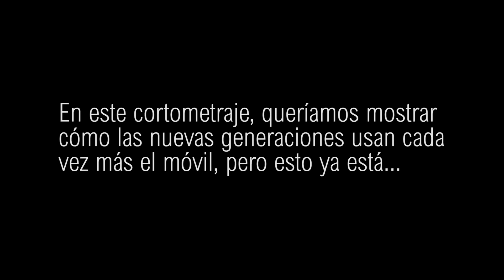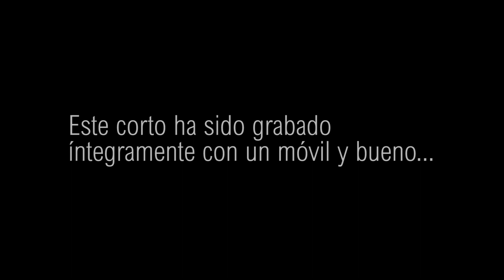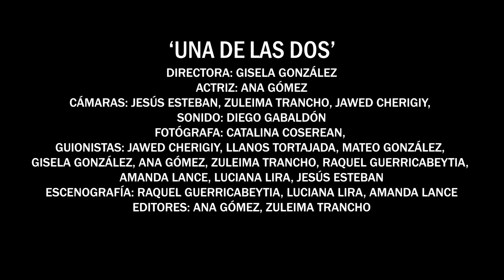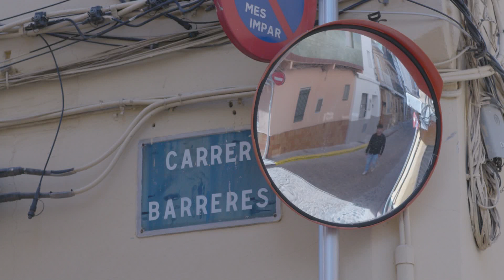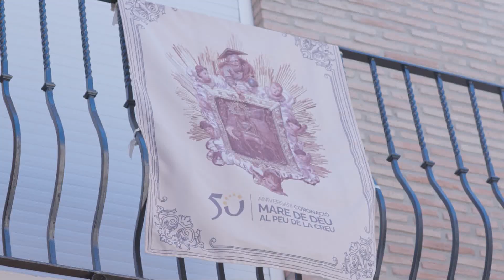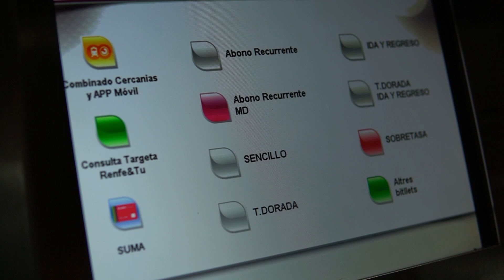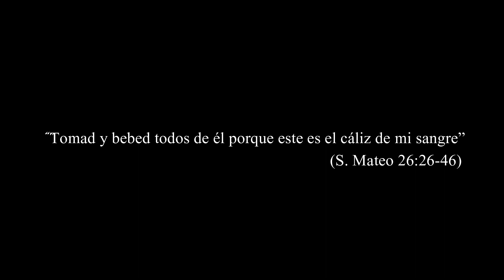XpreS 2023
00:15 Butoni Films «Cuando tú quieras»
02:17 Foggy Films «Fuera de control»
03:51 Yo me lo guiso, yo me lo monto «Lullaby»
05:53 Río Producciones «Despertar digital»
07:57 Toma Uno «Una de las dos»
09:56 Cine Estudio 31 «Filippo»
12:01 Pumu Films «Solo»
14:05 Chulimedia «Margarita» (3r classificat)
16:10 A la Marxeta Produccions «El loco»
18:16 DD7 «Tomad y bebed»
20:19 Finestreta Films «Obsesión»
22:25 Das Verprechen «María»
24:30 Aura o nunca «Iphonso» (1r classificat)
26:33 Soldaditos Marineros «Ojalá» (2n classificat)